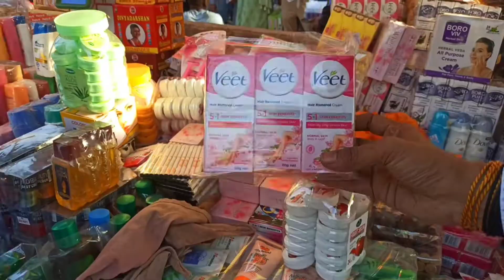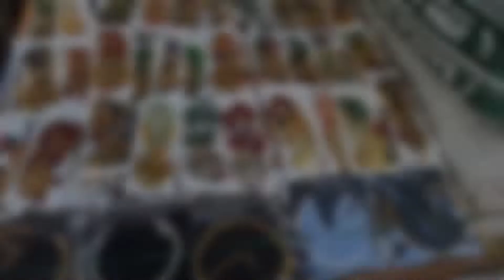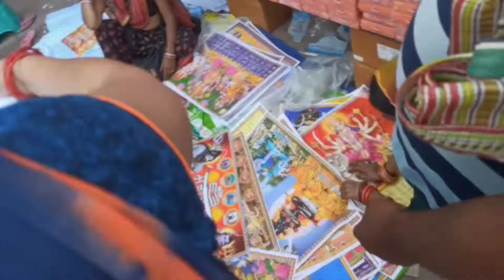Delhi Sadar Bazar Diwali Market 2022 | Sadar Bazar Patri Market | Es Bazar Me Choti Baton Pe Ladai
I'm back again with another new interesting video about cheapest market in delhi .

Address : Sadar Bazar
NEAR METRO STATION : R.k ashram metro station

searching keyboard

sunday patri market sadar bazar
delhi patri market sadar bazar

_____________ ___Disclaimer_________________

____________ ____WARNING_________________